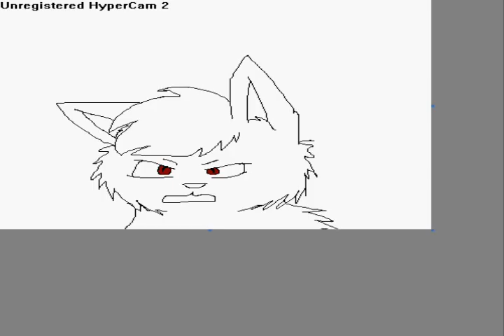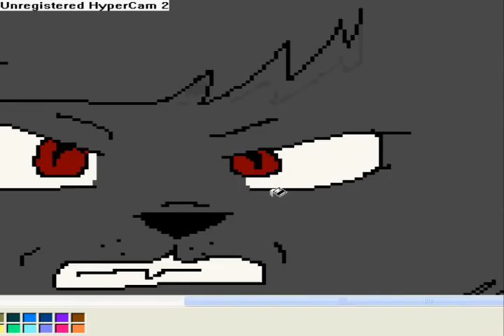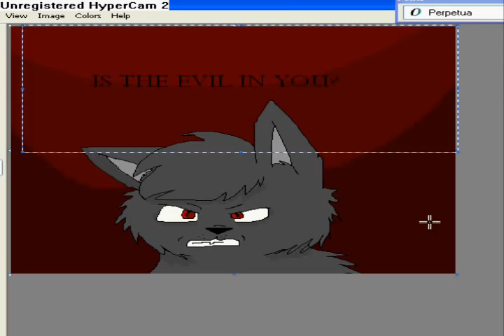speed painting - ebil kitten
EWWW WHAT THE HELL! THAT WONTON MAN IS FKING BACK IDK WHY THE FK HE IS... DUDE HES STEALING MY SONG TT^TT

OH MY GOD. YOUTUBE AND MY STUPID WMM KILLED THE QUALITY x3x puuhhh leeeaasseee use the high quality hack and spare your poor little eyeballs!

&fmt=18

THANK THE LORD!! 8D

ok first of all.. something went wrong with the stupid uploading process so i almost had to change this beutiful song to some song made by a guy called wonton... WTF? who names there child WONTON!!! -_-' anyways.. i had to sign some 'content' thing or something stupid.. but 'sigh' im happy its finally uploaded!!!

made with ms paint.
song:tall tales taste like sour grapes by fair to midland
(AWSOME BAND FRIKKEN EVER)

o3o